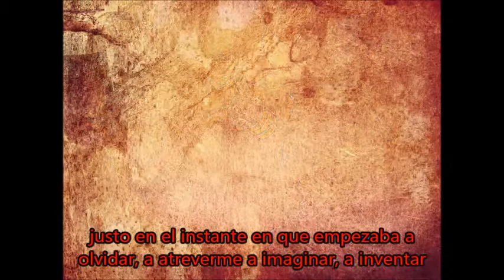Shadamy inalcanzable opening 😨💏💖